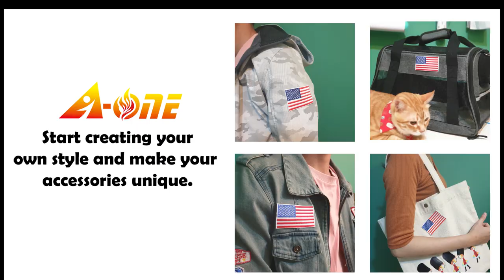A-ONE Embroidery Patch and Emblem Lapel Pin Parche Bordado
Colorful decorative landmark patch and flag embroidery. Suit on shirts, backpacks, hats, jeans and fabric bags perfectly. Introduce your country proudly with A-ONE iron on, sew on, stick on patriotic badges.

A-ONE's lapel pin is light and weightless. Perfect for shirt, tie, T-shirt, hat, jacket, sweater, denim, etc. 😍

HOW TO STICK ON A PATCH:

1. Peel off the sticker backing of the patch and apply to any flat surface like a phone or laptop.
2. Press down onto the patch for 15 seconds to ensure they stick.
3. The patch can also adhere temporarily to the fabrics without using a clothes iron for the first time. To increase the adhesion, using the clothes iron to iron the patch on and then use a needle thread to sew the patch on the clothing.

HOW TO IRON ON A PATCH:

1. Put the patch in the desired position, and preheat the iron to the hottest setting your fabric can tolerate. Do not use water or steam.
2. Cover the patch with another cloth to protect the patch.
3. Press down the iron for a while with pressure.
4. Turn the clothing inside out and repeat ironing several times on the back.
5. Remove the iron and allow the patch to cool.
6. Repeat the above steps if needed to ensure the patch is secure.
7. If you want the patch to be more secure, you can sew along the side of the patch.

Do not iron the patch on unironable fabrics (low melting point) such as nylon, vinyl, polyester, cordura or leathers.

How gorgeous! It’s obviously the A-ONE patch that fit your clothes and bags the most! Start using the patch as a accessory to make your things trendy.

See more from our A-ONE Store now!